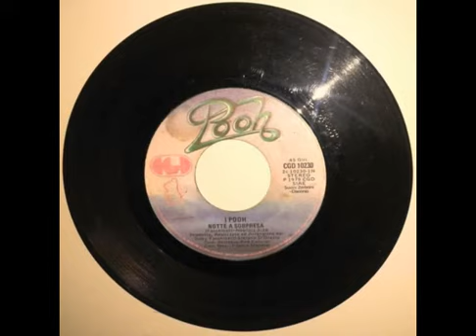Notte a sorpresa Nello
Pooh  Notte A Sorpresa 1979